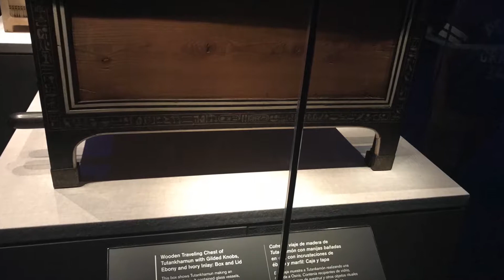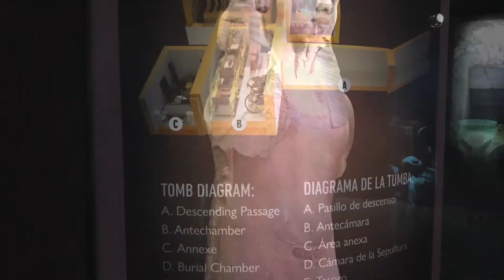A Tour of the King Tut Exhibition at the California Science Center